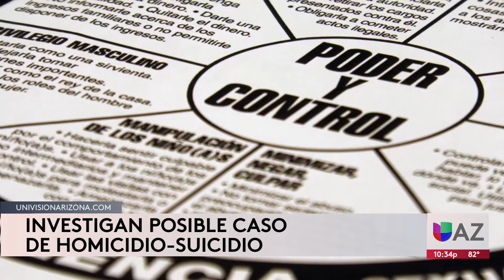Autoridades de Glendale hallan los cuerpos sin vida de una joven pareja: investigan posible homicidi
Agentes de la policía de Glendale llegaron hasta un complejo de apartamentos ubicado cerca de la Avenida 79, alertados por familiares de uno de los habitantes del inmueble, con el cual llevaban varios días sin comunicarse. Al ingresar al sitio encontraron los cuerpos de una pareja de entre 20 y 30 años, y creen que se trata de un caso de homicidio-suicidio.